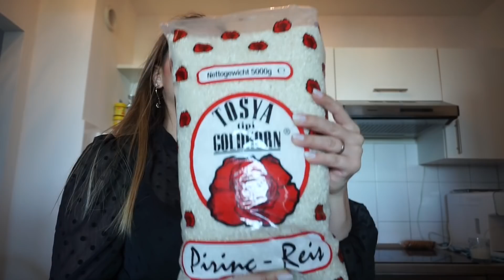FOOD HAUL FÜR 4 PERSONEN | UNSER ALLTAG MOMENTAN l REWE UND KARADAG l FAMILIE SAID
Packstation :

Emel Said
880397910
Packstation 129
51103 Köln